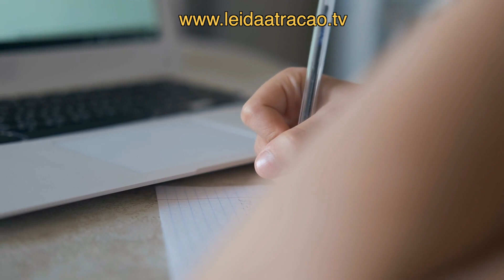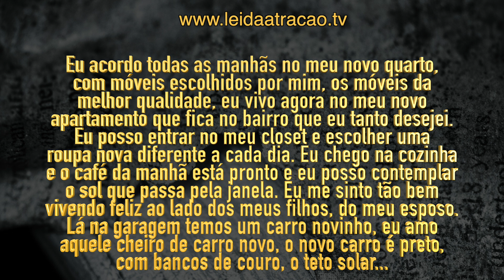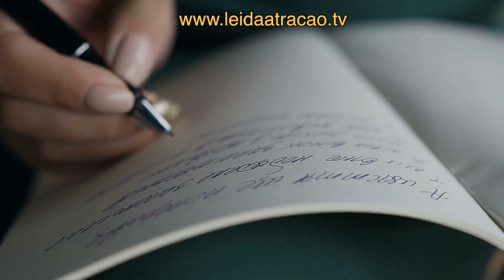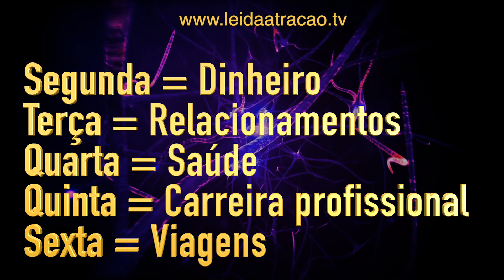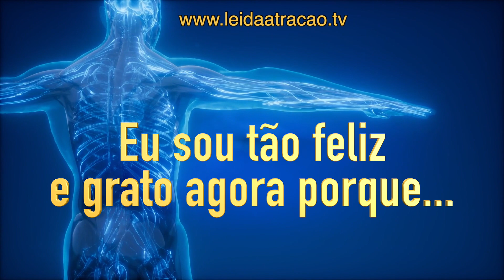COMO ESCREVER UMA CARTA AO UNIVERSO PARA REALIZAR DESEJOS COM A LEI DA ATRAÇÃO?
Hoje nós apresentamos a forma correta de escrever os seus desejos para que o Universo possa tornar em realidade através da Lei da Atração. Este vídeo apresenta detalhadamente a Técnica da Escrita da Lei da Atração, com dicas de como escrever, o que escrever, quando escrever e o mais importante: este vídeo ainda apresenta 5 erros mais comuns de quem faz o exercício da escrita da carta ao Universo. Este vídeo ainda explica a "Carta da Gratidão" e como usá-la para manifestar desejos com o poder do pensamento positivo.